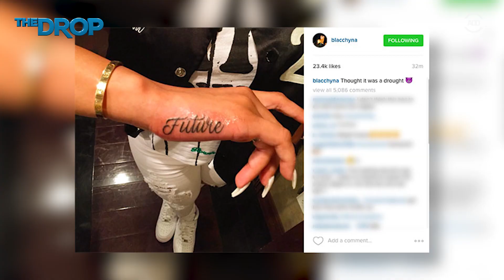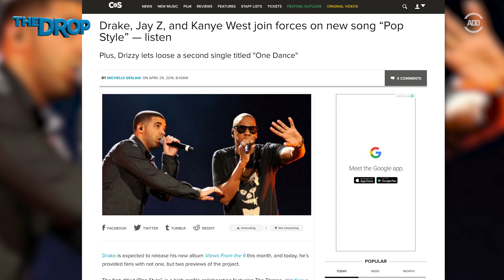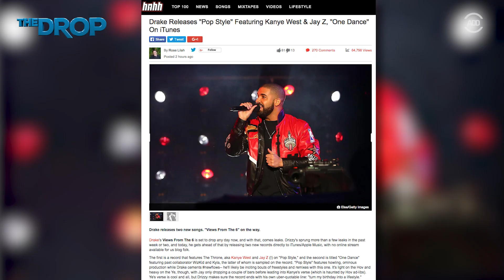Rob Kardashian & Blac Chyna ENGAGED!!! - The Drop Presented by ADD | All Def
Video vixen Blac Chyna, posted a photo to her Instagram account showing off a giant diamond ring. The gorgeous rock reportedly came from new fiancé, Rob Kardashian. In other news, Drake dropped a new song called, "Pop Style" featuring Jay-Z and Kanye West. Do you think their engagement is real and will it last?

[CREDITS]
Produced by: Desiree Alcaraz, Sydney Kim, Megan Scoop, & Tahir Moore
Edited By: Amy Glickman-Brown
Post Supervisor: Rich Song